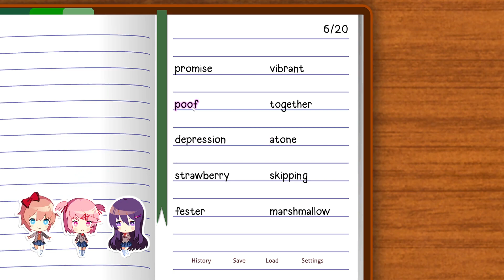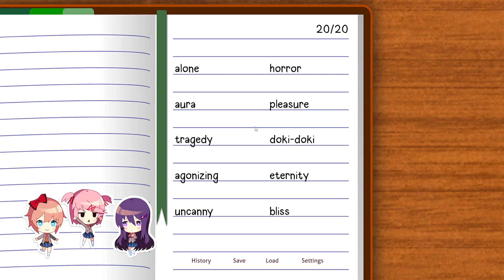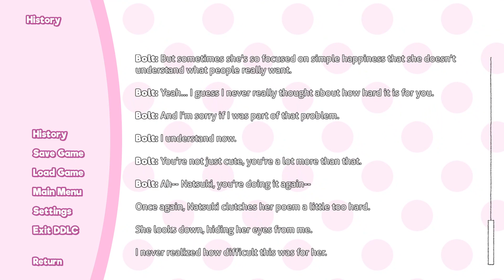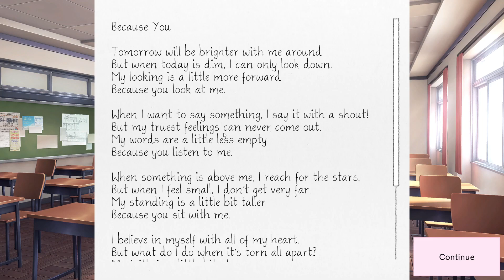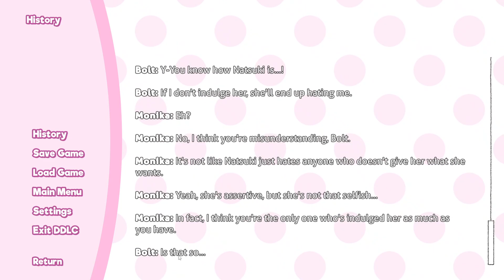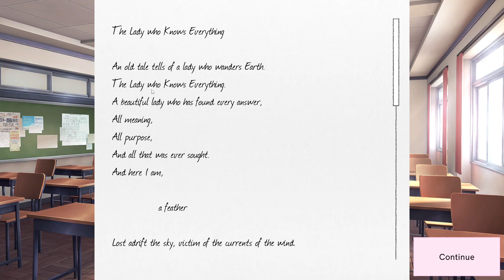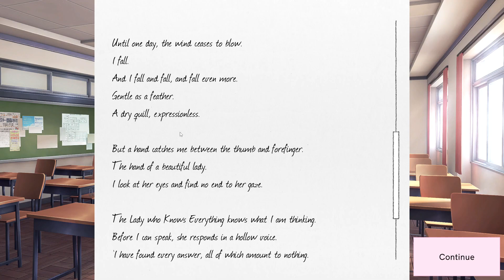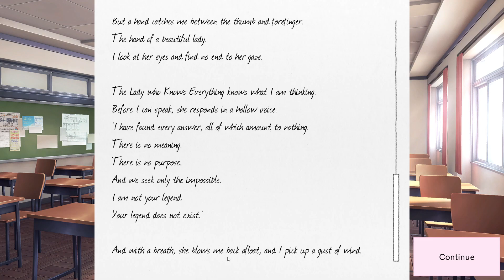Sayori's Serious Side | DDLC + #5